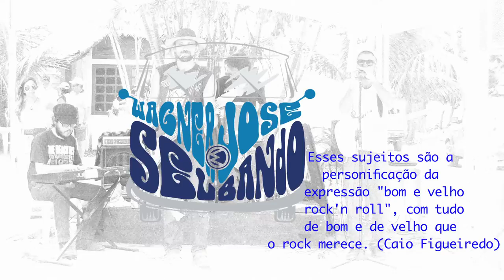"Trompete" com Wagner José e seu Bando ao Vivo em Rio das Ostras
Show no 1º Encontro de veículos antigos KM Rodados em Rio das Ostras 19/10/2014